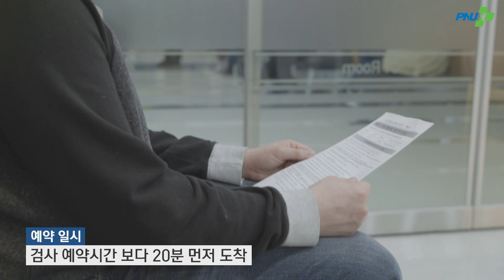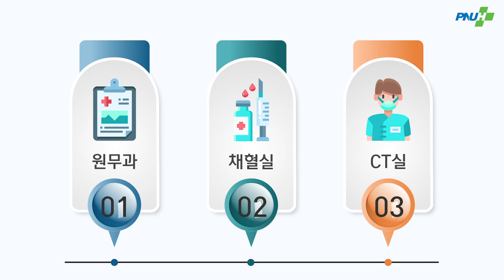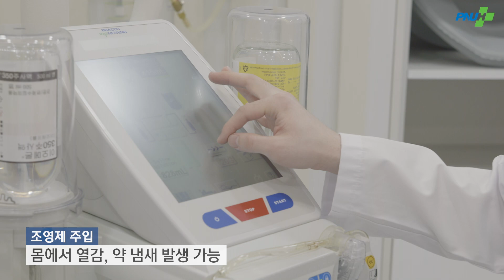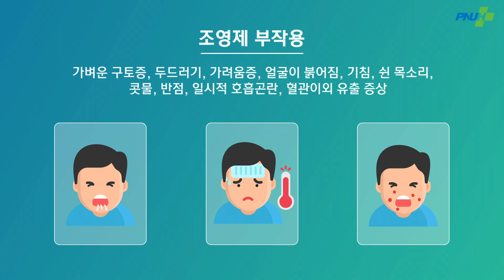부산대학교병원 CT 검사 안내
부산대학교병원 CT 검사 안내 영상입니다
CT 촬영, 어떻게 진행되고 주의사항은 무엇인지
상세히 알려드립니다 😉

[00:00] INTRO
[00:15] CT검사란?
[01:18] 검사 하루 전 확인사항
[02:22] 검사 당일 확인사항
[03:39] 검사 중 안내사항
[04:53] 검사 후 안내사항